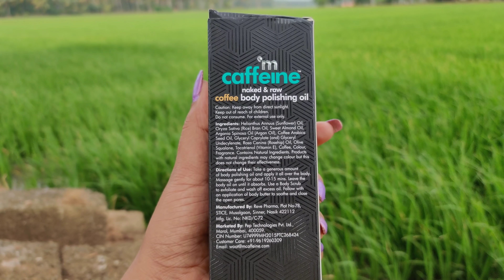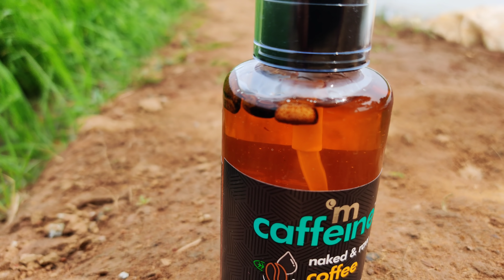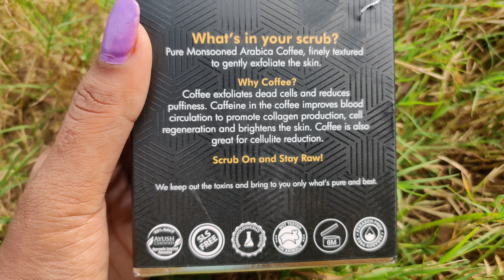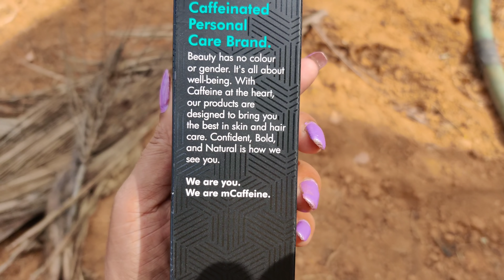നാട്ടിലെത്തി നമ്മുടെ പാടത്ത് ഒരു review ആയാലോ ???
urbeautifullrincy